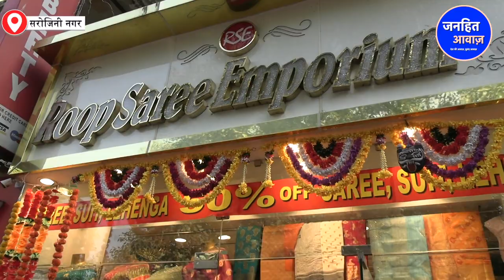दिवाली के दिन व्यापारियों का निकला दिवाला/GROUND REPORT ON INFLATION IN MARKET'S